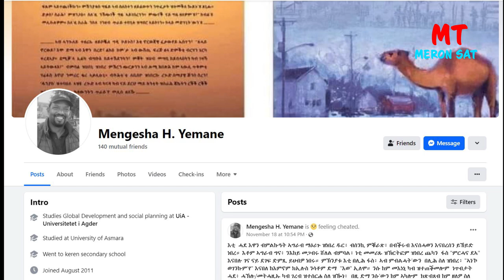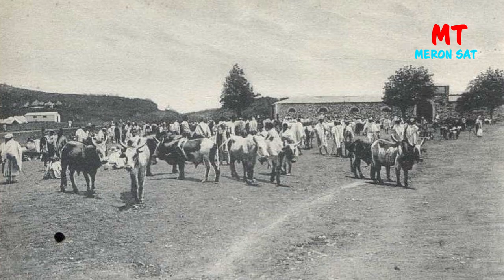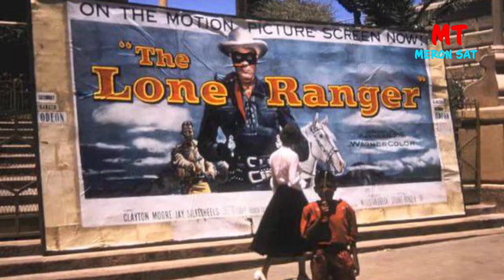ኣብ ኤርትራ ኣውራጃ የለን? ብሓቂ ዲኻ ንቑሕ?Eritreanews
@DEHAY TV @ZENATIGRIGNA @zarafltet @solomedia9376 @AlenaWaltaHager @fnanappinfotech @DrSharonWoldu @neshnesh_show  @EriOneTouchEntertainment @MahdernaEntertainment @MahderPro @zomaychannel @erisat @eritv @meronsat